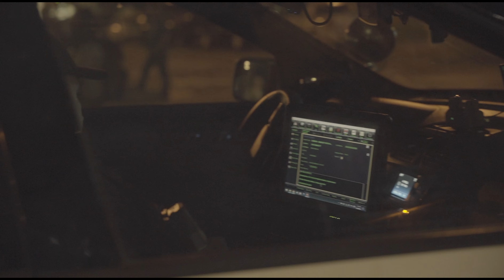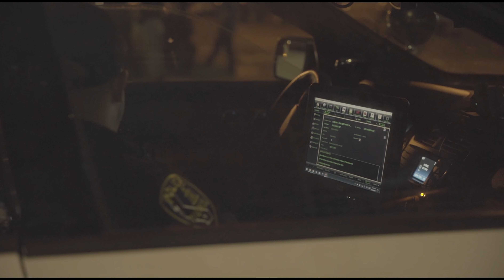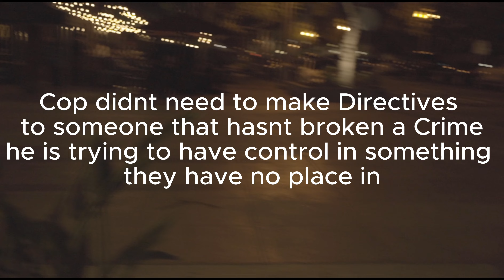Karen at Downtown Riverside gets Mad at Camera Ozzy Audits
September 16th 2023 an arrest was made by riverside california police intoxicated in public. While getting some B-roll footage karen was mad and used a flashlight in attempt to stop me from recording if you look back into the video you couldn't even see her in it. Till she made her self part of the show XD ... Afterword a securityguard put his hand on my camera lens which a violation of thebaneact californiacivilcode 52.1
A lawsuit under the Bane Act is a civil claim against someone who has attempted or managed to interfere with someone's civil rights (as guaranteed by state and federal law in the United States) through any act or acts of coercion, violence, threats of violence, or intimidation, including victims of hate crime violence.

anyone that want to speak against this ..its freedom of speech its okay..all I can do is say just saying study the law and don't violate peoples

Donate to my Activism $1 or more and write on notes if you wish me audit in a certain place or give a shout out